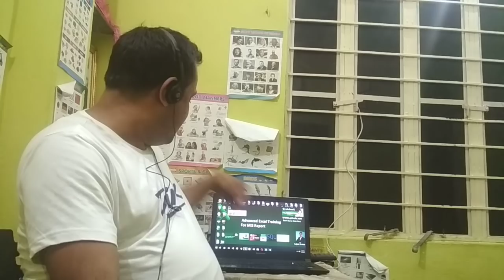Sujeet Kumar Wellness Review - Blood Suger - 225/345 w-95kg